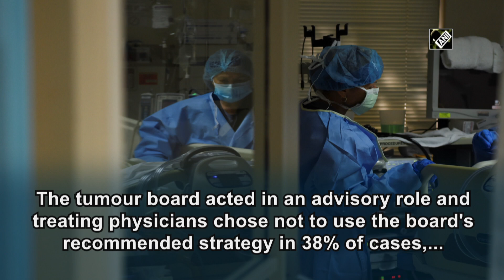Personalised cancer therapy improves outcomes in advanced disease: Study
New Delhi, Oct 04 (ANI): Patients receiving care for advanced cancer at Moores Cancer Center at UC San Diego Health were more likely to survive or experience a longer period without their disease progressing if they received personalised cancer therapy, reported University of California San Diego School of Medicine researchers. The study was published in the online issue of journal Nature Communications.